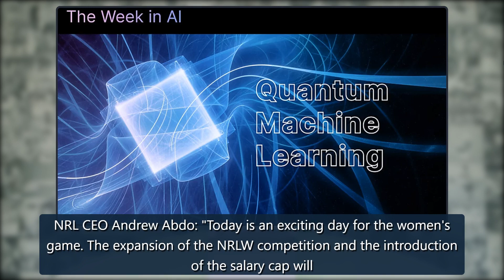National Rugby League announces plans for pay boost and expansion for women's tournament | Rugby Le